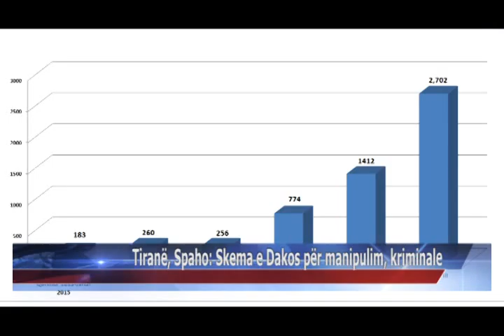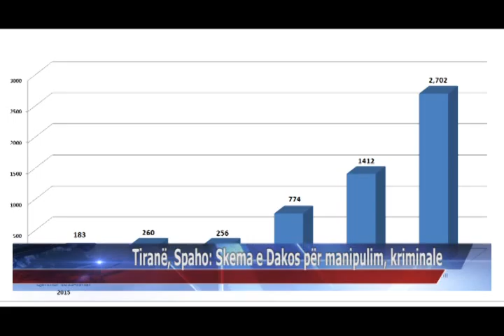06 05 2015 Tiranë, Spaho, skema e Dakos për manipulim, kriminale